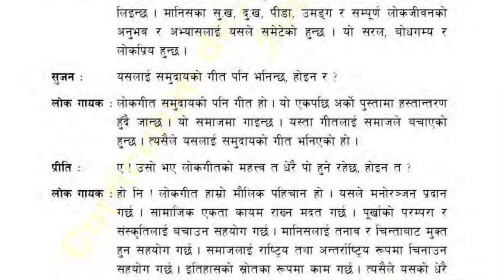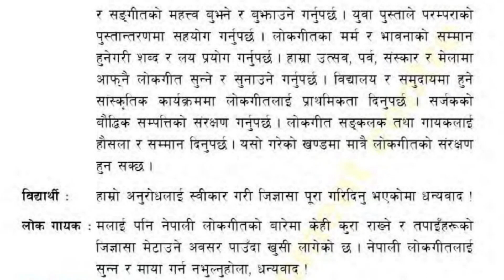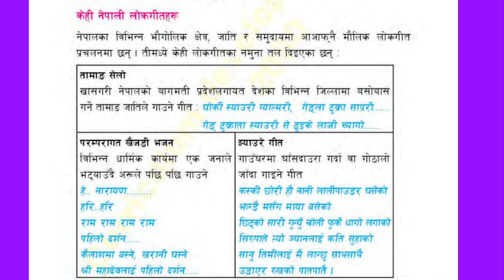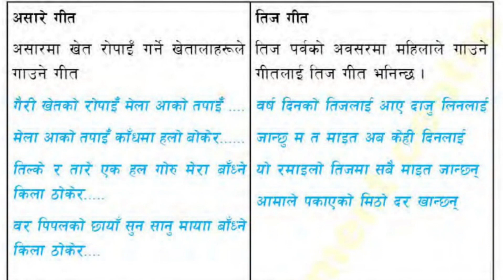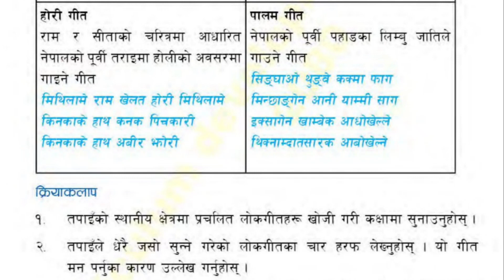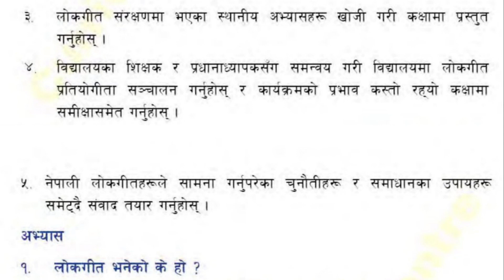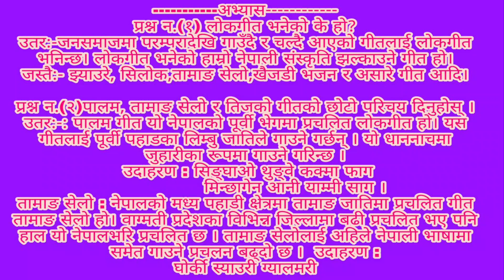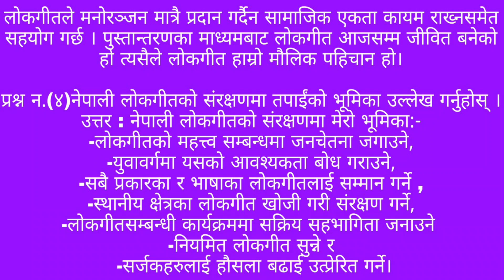Class 10 Social// सामाजिक//2080//हाम्रा लोकगीतको व्याख्या// क्रियाकलाप// अभ्यास